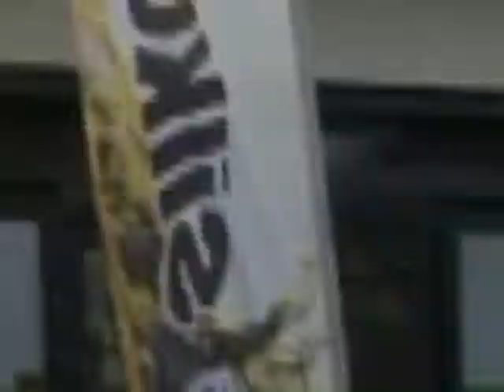CrossWorld 655 - Parte 2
RPM Neuquen y Organización BUSIN pstan el bloque 2 del CW 655:2ª fecha del Campeonato Argentino de Minicross 2015 en Trenque Lauquen, Buenos Aires, ARG.